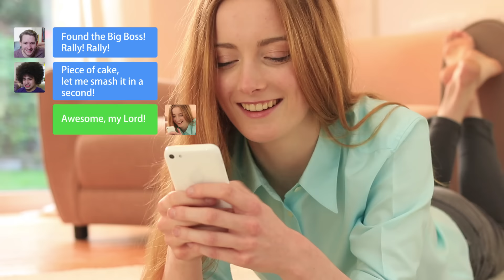Clash of Kings - fight EN